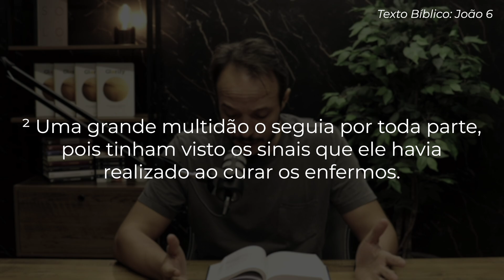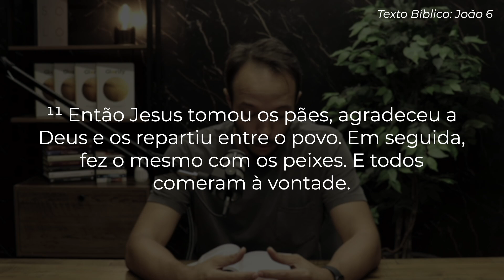Um Deus que multiplica | João 6 | ft. Hugo Scremin | Devocional #09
Jesus pede apenas o que você tem. André levou o pouco que o garoto tinha, apenas 5 pães e 2 peixes, para Jesus alimentar uma multidão. Imagine o tamanho da fé e confiança que ele tinha em Jesus... seja abençoado com essa palavra!

Nossa missão é ajudar você a trilhar o caminho da confiança, esperança e transformação enquanto compartilhamos insights inspiradores sobre como enfrentar os desafios da vida com a sabedoria e o amor de Deus como seu guia constante.

Aperte o play e permita que cada devocional toque o seu coração, fortaleça sua fé e inspire a busca por uma vida plena e significativa. Juntos, vamos descobrir a alegria de viver em total comunhão com o Criador e experimentar a verdadeira plenitude que Ele deseja para cada um de nós.